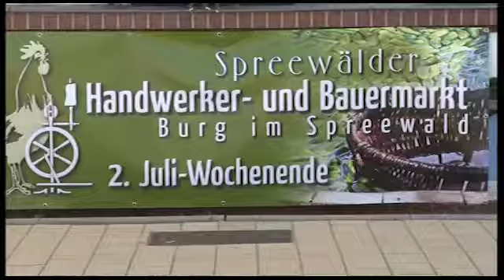Handwerkskunst in Burg - 15.07.2013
Viel Aktion rund ums regionale Handwerk